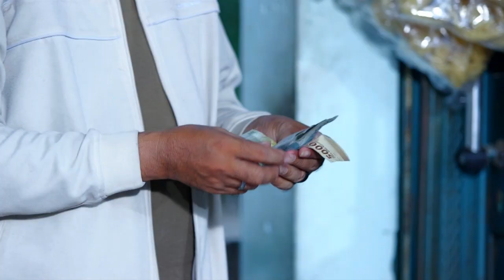DUNIA TERBALIK - Ayah Claudia Khawatir Anaknya Jadi TKW [15 Maret 2019]